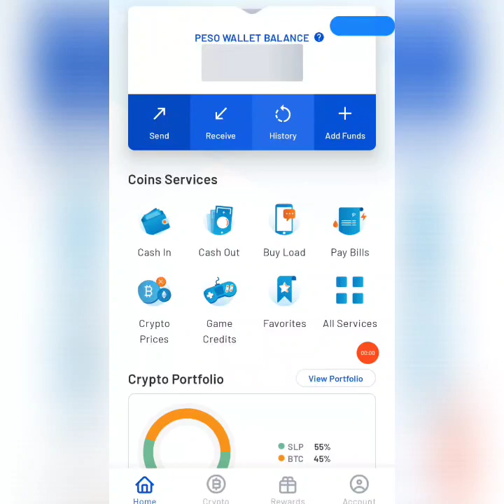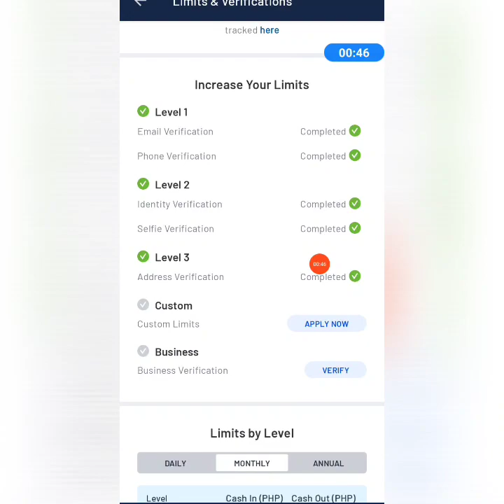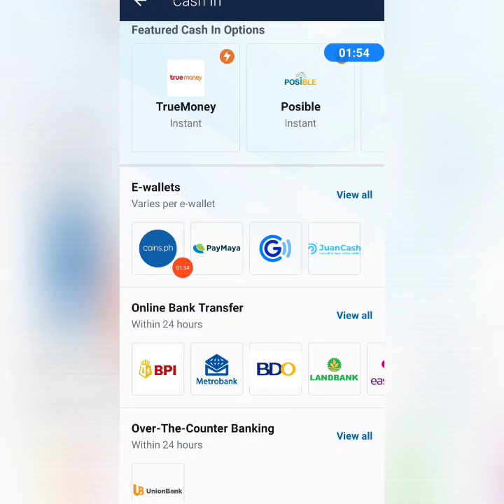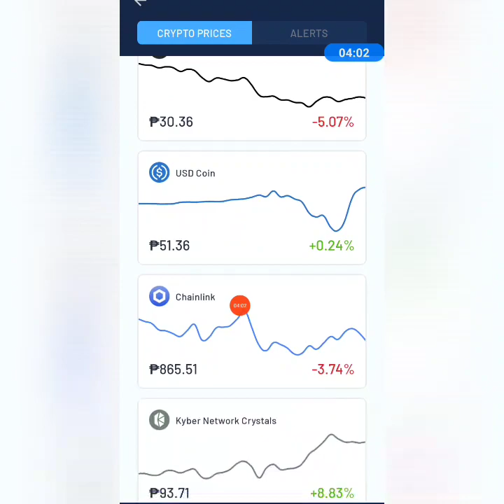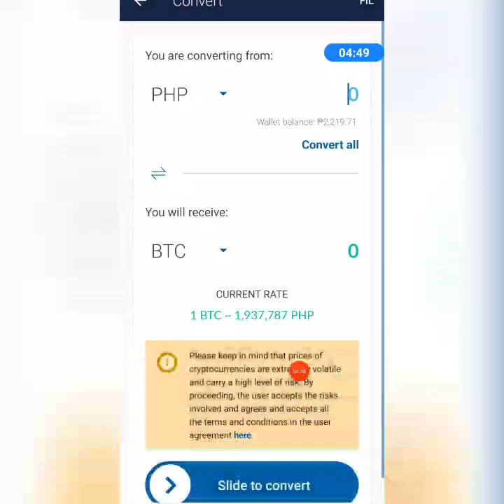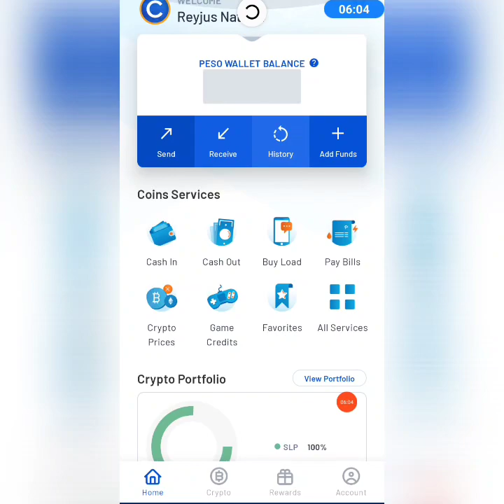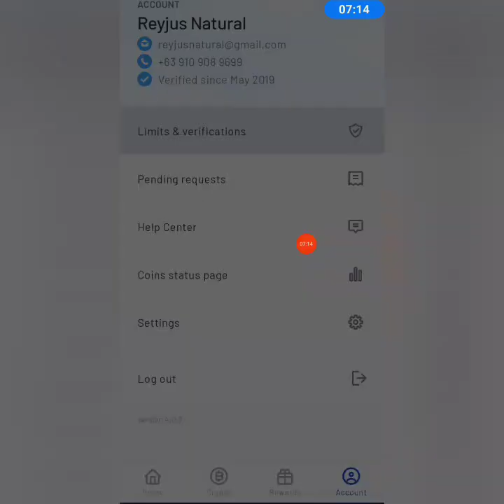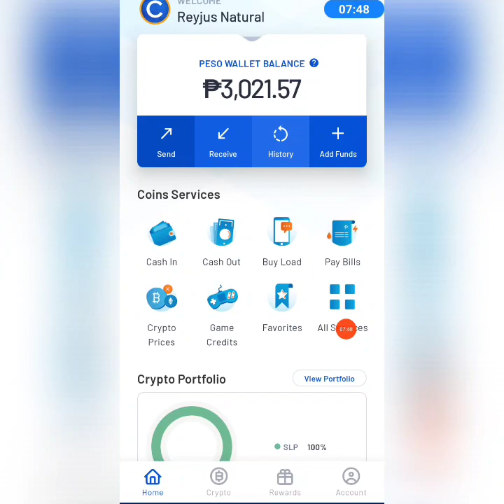NEW COINS.PH USERS | ADVANTAGE NG PAG BUY AND HOLD NG CRYPTO PART 1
WALA PA COINS.PH?